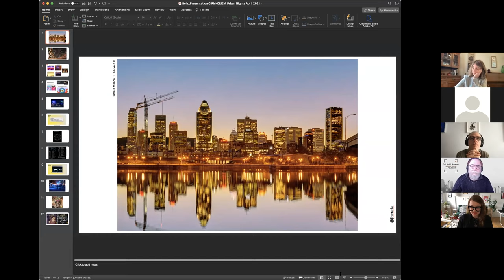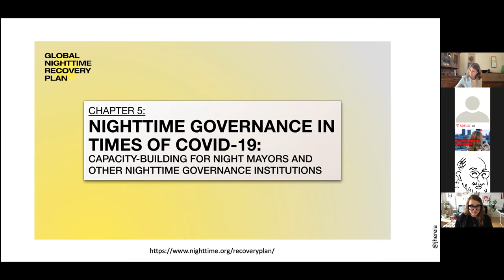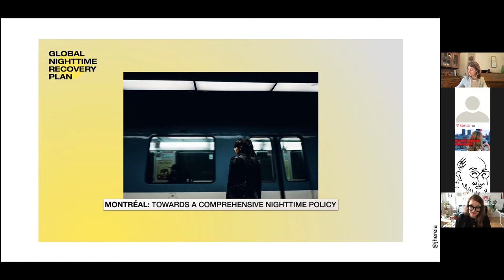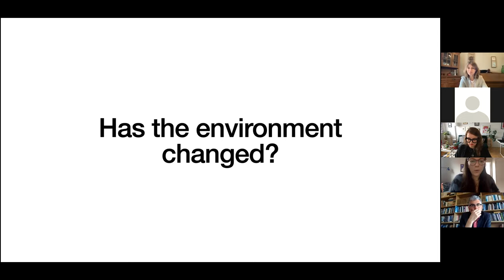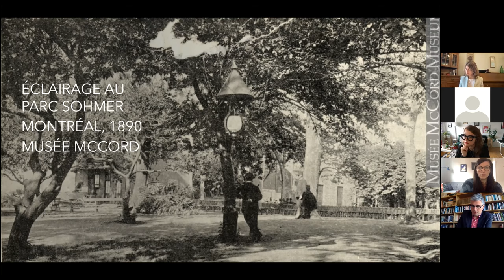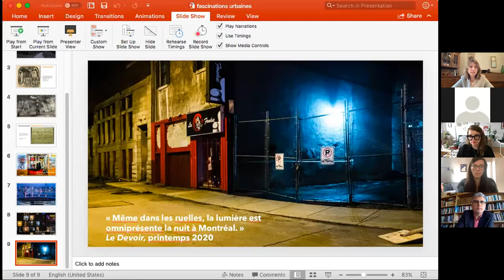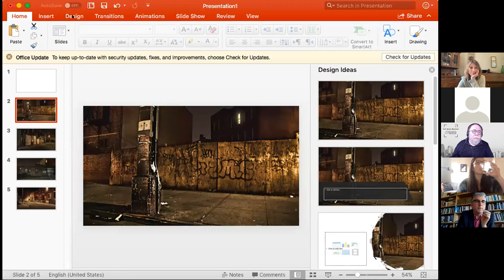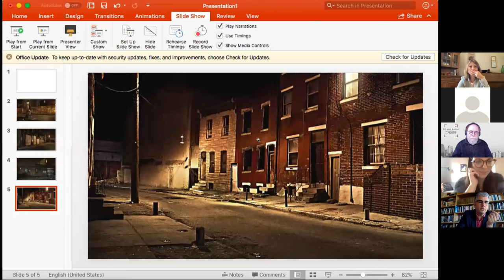Nouvel éclairage sur les nuits urbaines (Repenser la ville en temps de pandémie)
Enregistrement vidéo du webinaire «Nouvel éclairage sur les nuits urbaines», 16 avril 2021.

Il s'agit du quatrième rendez-vous de la série «Repenser la ville en temps de pandémie», présentée par le Centre de recherches interdisciplinaires en études montréalaises (CRIEM). De quelle manière la pandémie a-t-elle affecté les nuits montréalaises et les personnes qui en dépendent pour leur subsistance? Quels sont les affects engendrés par une telle situation? Pour répondre à ces questions, cette quatrième rencontre réunit des chercheur·se·s en histoire, en études médiatiques et en sciences de l’information.

Modérateur·trice·s: Nik Luka (CRIEM / McGill), Daniel Weinstock (CRIEM / McGill) et Magda Fahrni (CRIEM / UQAM)
Invité·e·s: Nicolas Kenny (U. Simon Fraser), Jess Reia (CRIEM / McGill) et Edda Bild (McGill)